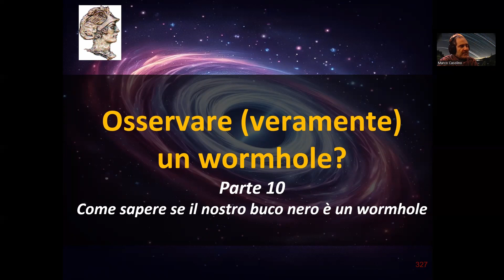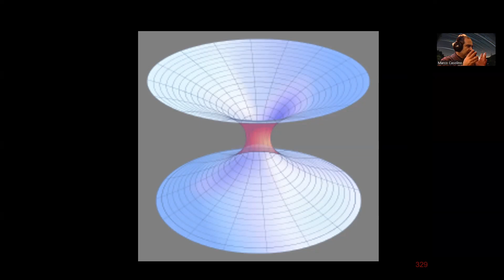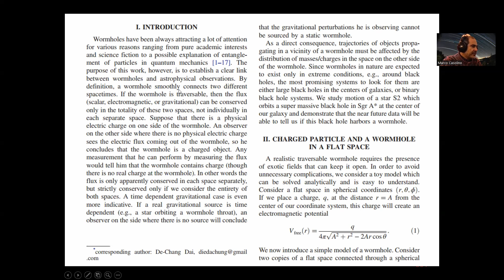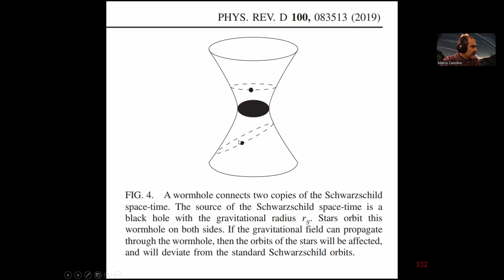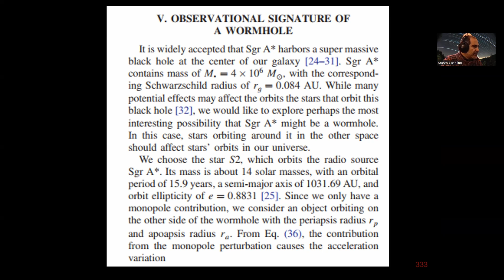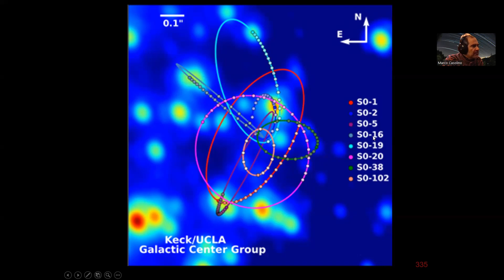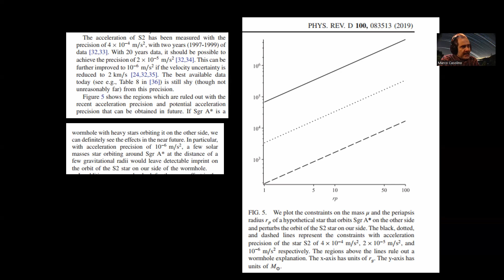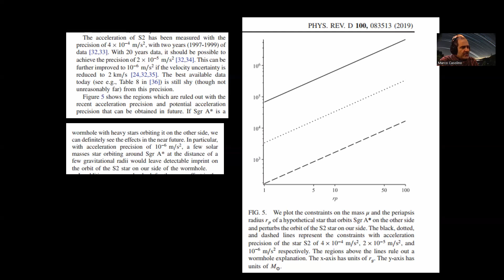Osservare (veramente) un wormhole? Come sapere se SGR A*, il nostro buco nero è un wormhole, #10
In questo video discutiamo di un articolo che propone un serio metodo sperimentale per esaminare se Sagittarius A* (SGR A* per gli amici), il buco nero supermassivo al centro della nostra galassia, è un wormhole, ossia collega due regioni diverse dello spazio tempo. Spoiler, ancora nessuna evidenza ma il metodo è molto solido.

VIdeo realizzato in collaborazione con la SIPS, Società Italiana per il Progresso delle Scienze